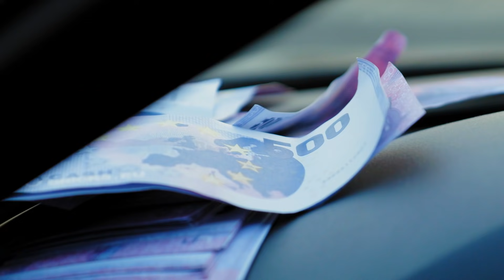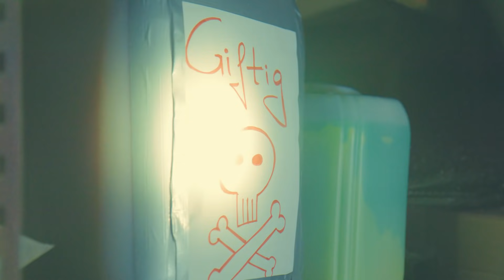Reiche Hippies?! Die WAHRHEIT über Bio-Bauern I Hundert Hektar Heimat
Reiche Göre? 🤑 So manche Vorurteile muss sich Josi als Bio-Landwirtin öfter mal anhören… Aber was ist an den Klischees über ökologische Betriebe überhaupt dran? 🔎

Millionäre, Betrüger, Esoteriker! 😵 Mit diesen Vorurteilen wird die ökologische Landwirtschaft immer wieder konfrontiert. Aber woher kommen diese Stereotype? 🧐

Josi ist überzeugte Öko-Bäuerin und räumt mit drei absurden Vorurteilen gegenüber Bio-Landwirt:innen auf! ⚠️ Aber wie viel Wahrheit steckt dennoch hinter den Klischees? Und ertappt sich Josi selbst bei einem Vorurteil? 🤫

👍 Hat dir dieses Video gefallen? Lass uns einen Like da!

🎬 Videotipp: Unsere Kolleg:innen von DIE DA OBEN! haben ein Video zu Homöopathie gemacht. Schaut unbedingt mal rein

Hundert Hektar Heimat ist das YouTube-Zuhause für alle, die das Dorfleben lieben und Landwirtschaft feiern. Eure Landwirt:innen Josi, Michel, Gesa und Philipp nehmen euch jede Woche mit auf den Acker, in den Stall oder zur nächsten Dorfparty und quatschen dabei über alles, was sie umtreibt – von Ernte-Stress bis Mofarennen.

Mehr von Hundert Hektar Heimat? Jeden Donnerstag auf diesem Kanal.